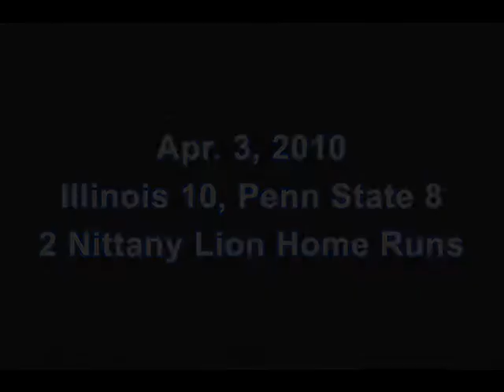Penn State Baseball Home Runs vs. Illinois (4/3/10)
The Nittany Lions dropped the second game of their weekend series with Illinois, 10-8. Here is footage of Penn State's two home runs, hit by catchers Bobby Jacobs and Ben Heath.